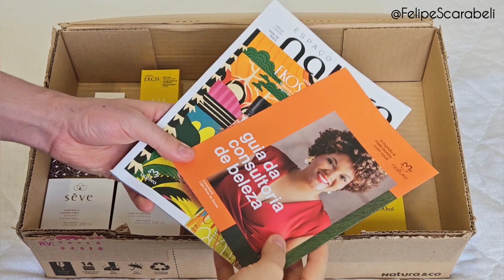ABERTURA DE CAIXA NATURA! CICLO 13 - LANÇAMENTO VITAMINA C 15%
Caso você tenha alguma dúvida ou sugestão sobre o conteúdo que apresento aqui é só me chamar no direct do Intagram

Cupom 12%: FelipeJulho ou FelipeAgosto